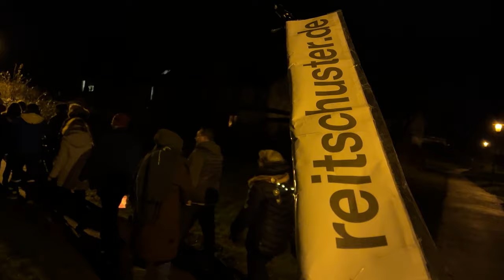mittwochs 19 Uhr Altenholz Stift Dorfteich Demonstration (hier 5.1.22)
Spaziergang gegen Coronamaßnahmen
mittwochs 19:00 Altenholz-Stift Dorfteich

(2) "Für eine freie Impfentscheidung, gegen Ausgrenzung und Stigmatisierung Ungeimpfter, Ungetester gingen Maskenbefreite und Maskenträger, Geimpfte und Ungeimpfte, Getestete und Ungeteste Seite an Seite jeden Mittwoch um 19 Uhr durch Altenholz-Stift." schildert ein „Spaziergänger“ das Geschehen.

Do.09.12.2021 400 Teilnehmer
Do.02.12.2021 300 Teilnehmer
Von Do.21.01.2021 bis Do.06.05.2021 ebenfalls jeden Donnerstag-Abend Hunderte

(4) Kiel jeden Montag - 19 Uhr Opernhaus
Mo.10.01.2022 99 Spaziergänger
Mo.03.01.2022 90 Spaziergänger,
Mo.27.12.2021 88 Spaziergänger,
Mo.20.12.2021 80 Spaziergänger,
zuvor von Mo.30.11.2020 bis Mo.28.06.2021 jeden Montag-Abend Hunderte

(5) Weitere Demonstrationen in Kiel zum gleichen Thema
(unvollständige Auswahl größerer Demos in Kiel)

Sa.15.05.2021 Demonstration 10 bis 20 Uhr,

Sa., 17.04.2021 über 1200 Teilnehmer
14:30 Uhr Professor-Peters-Platz